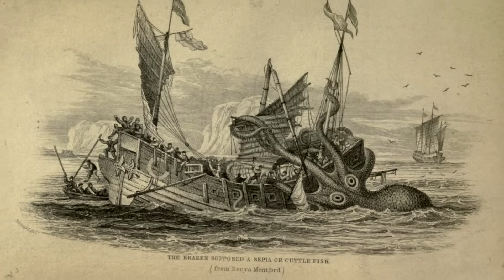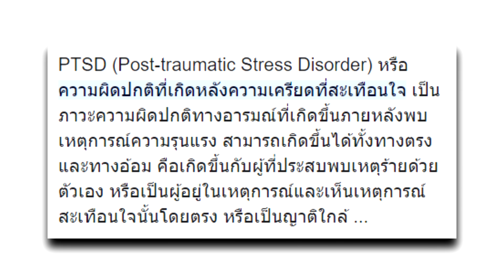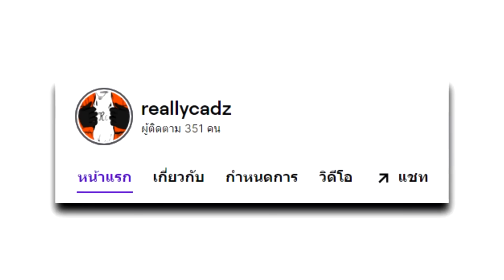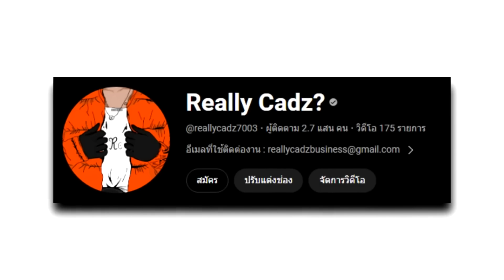ีมีเรือง ''ต้นไม้กินคน'' จะเล่าให้ฟัง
เพจ Facebook ที่เอาไว้พูดคุยและลงกิจวัตรประจำวันถ้าว่าง :
0:00 สิ่งจากเทพนิยาย
1:00 เป็นผู้เฟ้างที่ชอบโดนด่า
3:31 เหยื่อยต้นไม้
4:38 กูโดนแดก
5:45 มาแชร์กัน